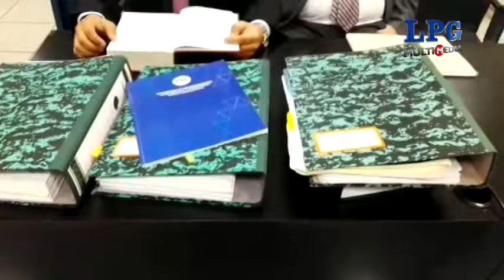Vista pública contra secretario de transparencia por difamación y calumnia contra Ana Vilma de Escob